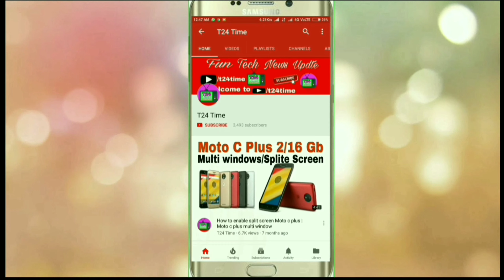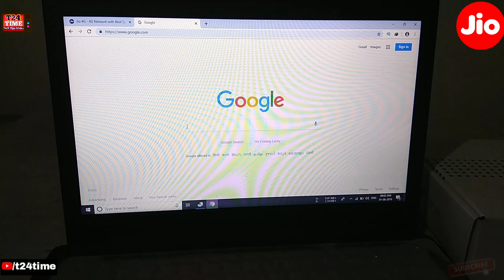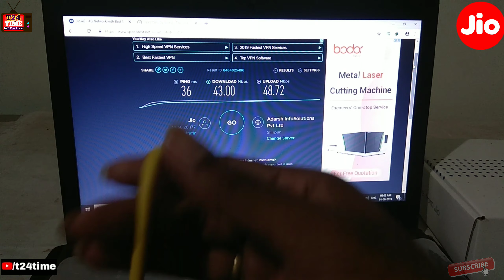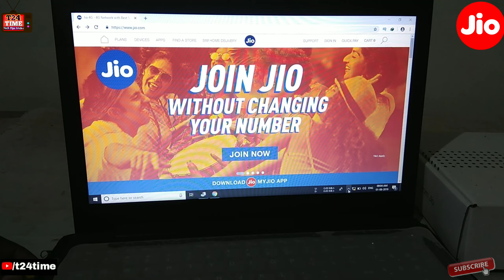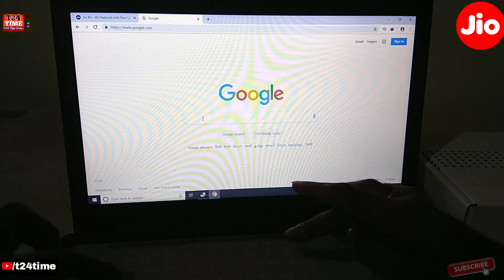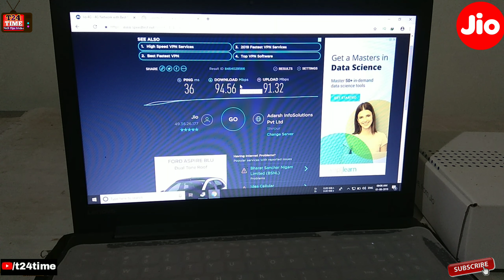Jio GigaFiber Speed Test & Plan Details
My Mic Boya BY-M1

My Tripod

My LapTop

➡️Request😍